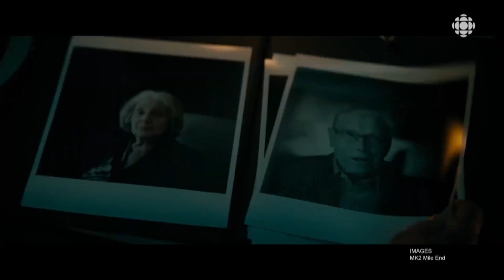Il pleuvait des oiseaux, un film lumineux de Louise Archambault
Avec cette adaptation du roman de Jocelyne Saucier, Louise Archambault signe un troisième long métrage lumineux et tendre, sur des personnages qui décident de vivre comme ils le désirent.